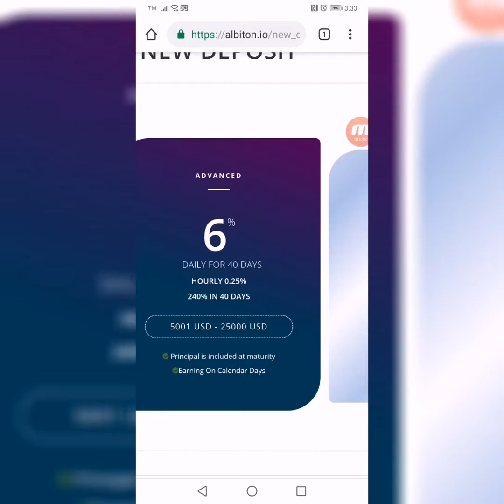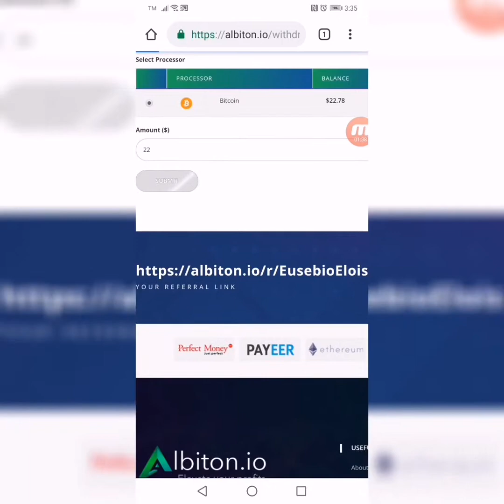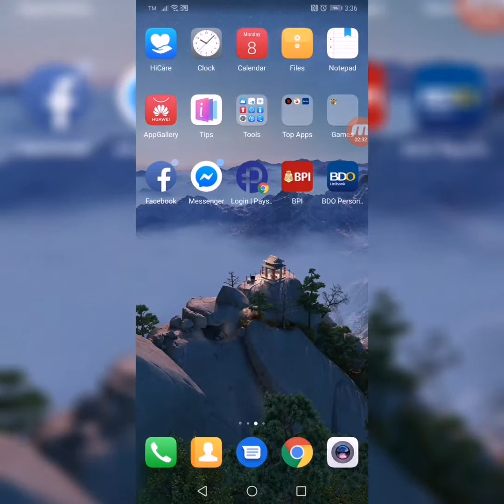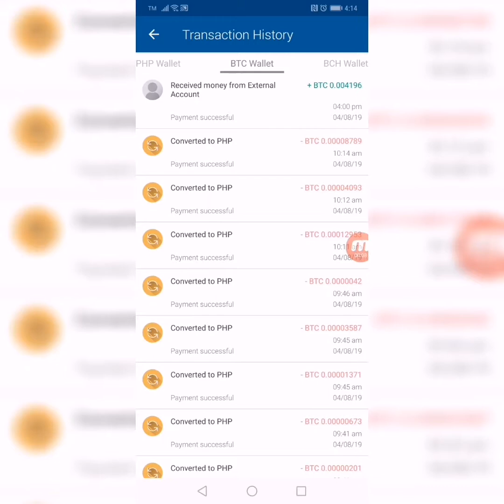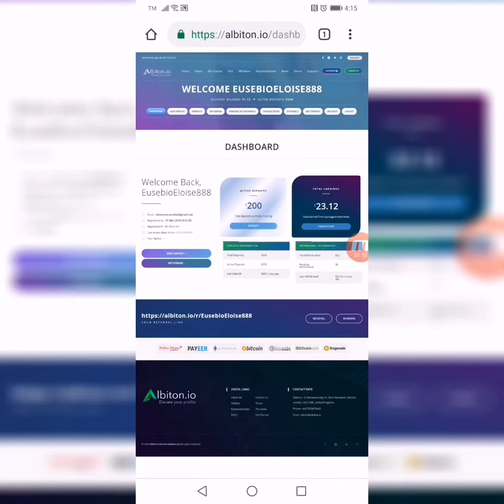Albiton.io Review plus LIVE Proof of Withdrawal